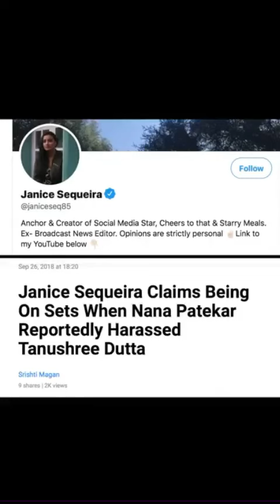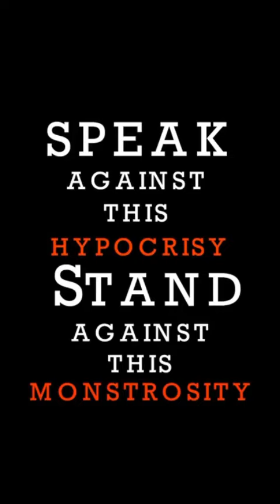Feminist are laughing at the notion of Rape of Indian Right Wing(Sanghi) women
Feminism and it’s veterans are now picking and choosing women they support. They don’t care and in fact laugh at the rape of women with non-left or right wing ideology. This feminist movement has now become the poster boy of Hypocrisy.
Stand against it. Let’s unite and call them out for what they are. Hypocrites.